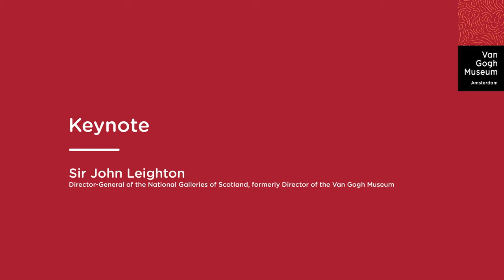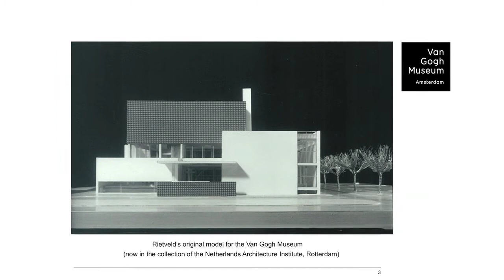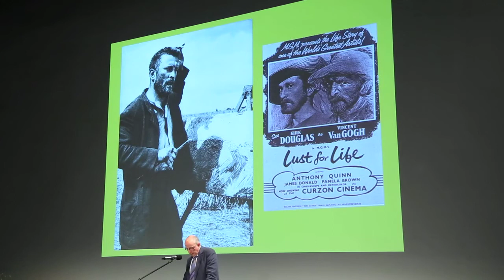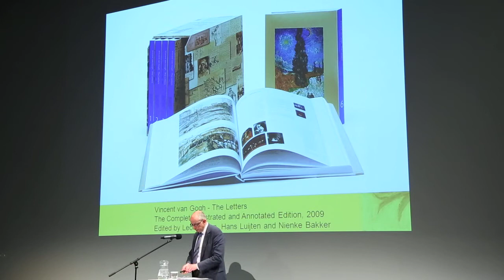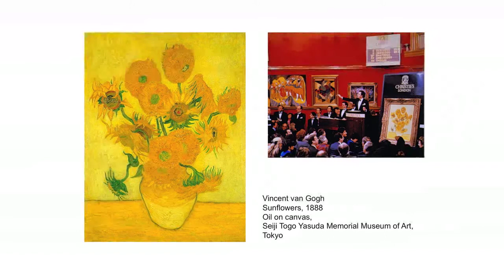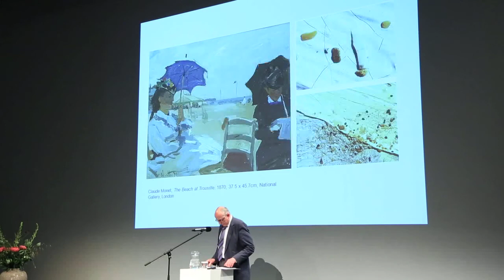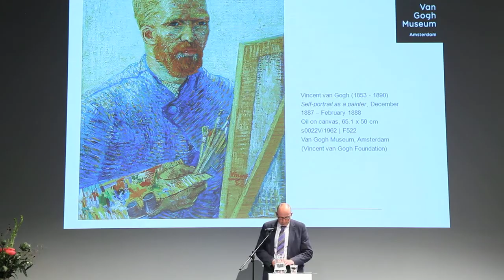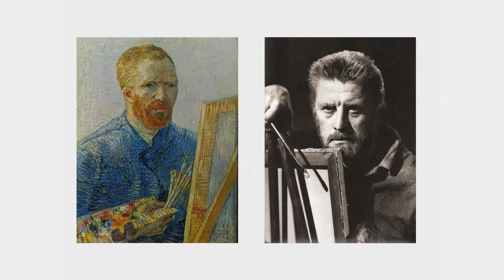Keynote Sir John Leighton - Van Gogh Museum Symposium 'Van Gogh's Studio Practice in Context'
On 24 June 2013 this Keynote was presented by Sir John Leighton (Director-General of the National Galleries of Scotland, formerly Director of the Van Gogh Museum) as part of the symposium 'Van Gogh's Studio Practice in Context', organised by Van Gogh Museum.